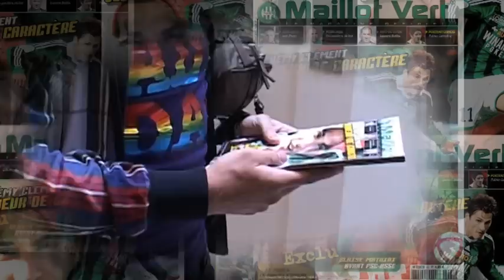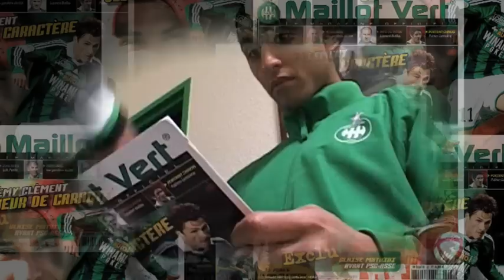Les joueurs découvrent le nouveau Maillot Vert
Chaque mois, Maillot Vert est distribué dans le vestiaire stéphanois. Découvrez ce que les joueurs pensent du magazine.